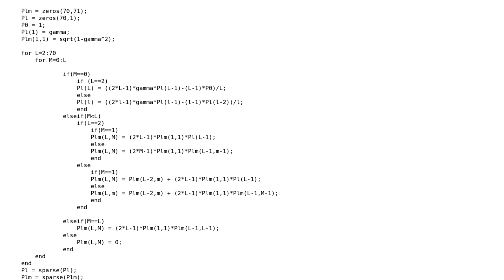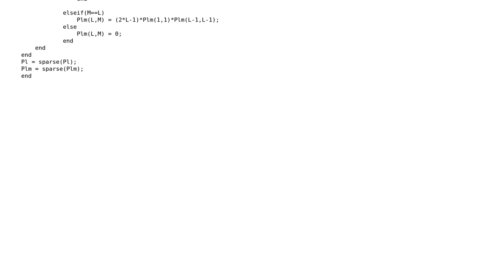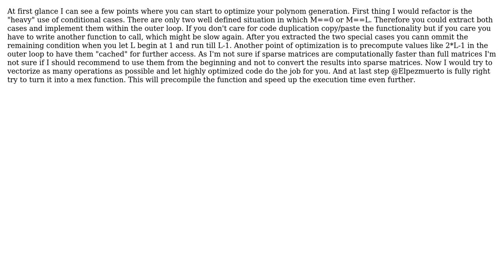Code Review: Legendre's polynomials and functions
With thanks & praise to God, and with thanks to the many people who have made this project possible! | Content (except music & images) licensed under CC BY-SA | Music | Images & others | With thanks to user wagnerpeer user julianfperez user Jamal and the Stack Exchange Network Trademarks are property of their respective owners. You are responsible for your own actions.